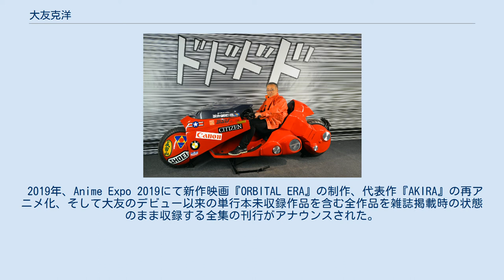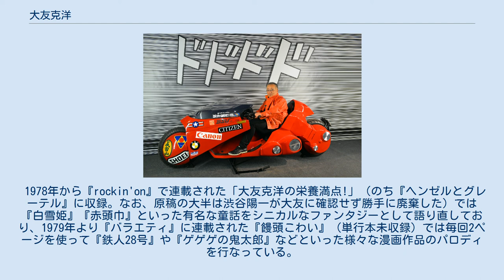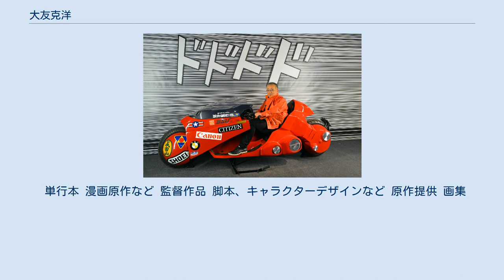大友克洋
大友 克洋（おおとも かつひろ、本名同じ、1954年4月14日 - ）は、日本の漫画家、映画監督。
息子はイラストレーターの大友昇平（SHOHEI）。
 宮城県登米郡迫町（現在の登米市迫町）出身。
宮城県佐沼高等学校卒。
血液型はA型。
 1973年『漫画アクション』にてデビュー。
代表作に『童夢』『AKIRA』など。
ペンタッチに頼らない均一な線による緻密な描き込み、複雑なパースを持つ画面構成などそれまでの日本の漫画にはなかった作風で、80年代以降の漫画界に大きな影響を与えた。
 1988年、自作を元に自ら制作したアニメーション映画『AKIRA』は日本国外でも高い評価を得、「ジャパニメーション」と呼ばれる、日本国外における日本アニメムーブメントのさきがけとなった。
近年は主に映画監督として活動している。
 幼少の頃より、手塚治虫の「鉄腕アトム」や「ジャングル大帝」を見て育つ。
中学時代に漫画家を志すが、高校時代は映画漬けの日々を送り一時漫画から離れる。
当時は映画を作りたいと思っていたが、一人立ちを考えて漫画を描き始め、1971年末に処女作『マッチ売りの少女』を執筆。
手塚治虫の雑誌『COM』や『りぼん』に数度投稿を行い、1973年、プロスペル・メリメ『マテオ・ファルコーネ』を原作とする『銃声』で『漫画アクション』にてデビュー、以後『漫画アクション』を中心に短編作品を発表していく。
 1979年、初の単行本となる自選作品集『ショートピース』刊行。
このころより『マンガ奇想天外』『コミックアゲイン』などのSF雑誌・マイナー雑誌に寄稿しニューウェーブの作家と目されるようになる。
1980年、『アクションデラックス』に『童夢』（-1981年）、『漫画アクション』に『気分はもう戦争』（-1981年、原作：矢作俊彦）を連載。
1982年、『週刊ヤングマガジン』にて『AKIRA』（-1993年）の連載を開始し、この作品で一気にメジャー作家となる。
 1983年、石ノ森章太郎の漫画作品を原作とするアニメ映画『幻魔大戦』にキャラクターデザインとして参加、以降アニメーション映画にも携わるようになる。
1984年にはキヤノンのカメラのCMアニメでキャラクターデザインのほか、絵コンテと原画を手掛けた。
オムニバスアニメ『迷宮物語』の中の一編「工事中止命令」を監督として手掛けた後、自作『AKIRA』を自ら監督しアニメーション映画化。
1988年7月に日本公開、12月に全米で公開された。
以降は漫画よりも映画の分野で活動している。
2004年には8年ぶりの長編監督作となる『スチームボーイ』が公開、2007年には漆原友紀の同名作品を原作とする実写映画『蟲師』が公開された。
2012年には大友克洋作品を中心としたオムニバス劇場編アニメーション作品 『SHORT PEACE』が公開され、監督作品『火要鎮』は大友には珍しく江戸時代が舞台、アヌシー映画祭公式セレクションとともに、アカデミー賞（アメリカ）にプレノミネートを果たした。
 2012年、東京都千代田区の3331 Arts Chiyodaで、東日本大震災の復興支援を兼ねた初の原画展「大友克洋GENGA展」が開催。
『AKIRA』の全原稿など約3000枚の原画が展示され、漫画家の原画展としては世界最大規模となる。
 2019年、Anime Expo 2019にて新作映画『ORBITAL ERA』の制作、代表作『AKIRA』の再アニメ化、そして大友のデビュー以来の単行本未収録作品を含む全作品を雑誌掲載時の状態のまま収録する全集の刊行がアナウンスされた。
 2021年、講談社からの全集の刊行を開始する事がTwitter等で正式に告知された。
 2016年アングレーム国際漫画祭にて 大友の作品が一般的に知られるようになるのは初作品集『ショートピース』が刊行され「ニューウェーブ」作家とも交流を持つようになる1979年頃であるが、76年-78年頃にはすでに作風を確立し一部の漫画読者からは知られた存在になっていた。
大友の初期の作品はアメリカン・ニューシネマの影響が強く、ロックやジャズ、ドラッグといった70年代の文化を背景とした日常風景を淡々と描くものが多かった。
コマ割りなどに大友が敬愛する黒澤明やサム・ペキンパーの影響が強い。
また緻密に描き込まれてい...